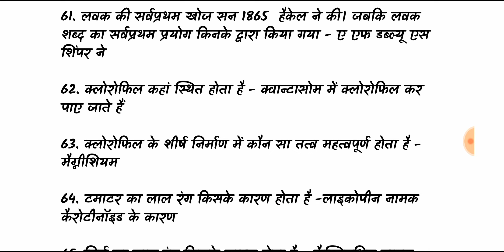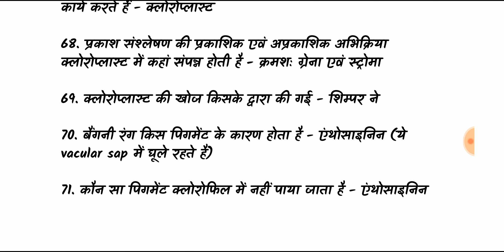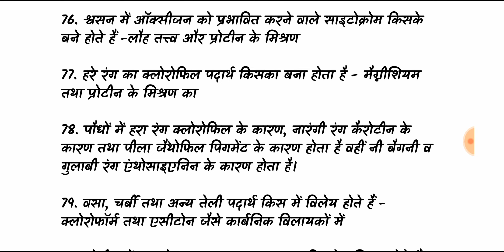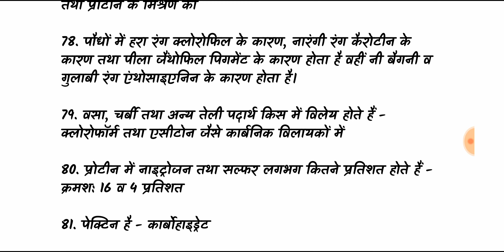Biology GK Notes in Hindi / Lab Assistant 2019 / Part-4 / Jepybhakar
Biology GK Notes in Hindi / Lab Assistant 2019 / Jepybhakar
Rajasthan Lab Assistant important Question Paper 2019 / part-3/ Biology Notes in Hindi / gk Mock (solved, model paper) (mcqs) Test In Hindi by let's learn with jepybhakar